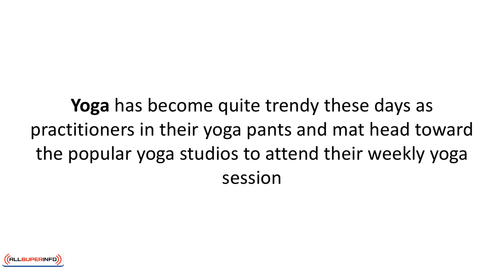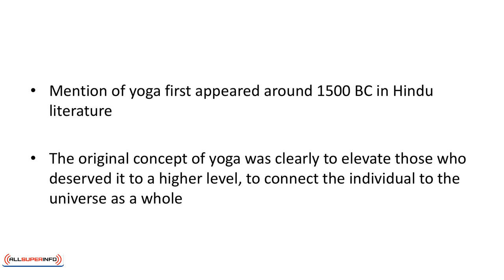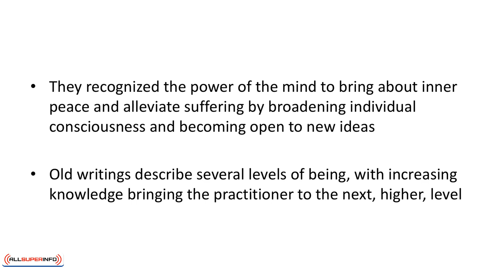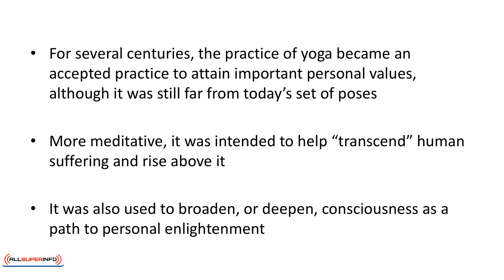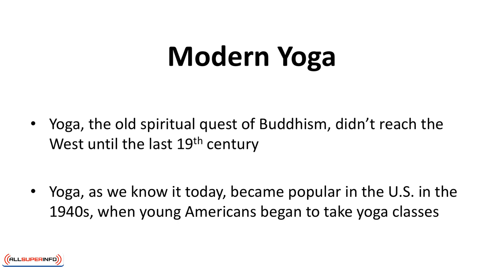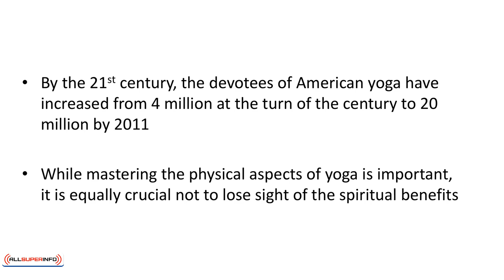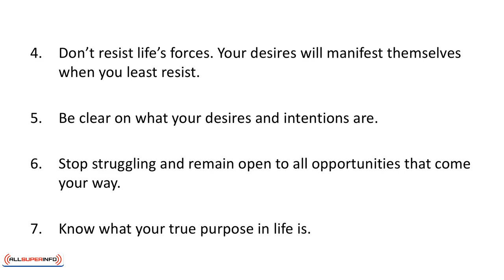Video 3 Yoga History